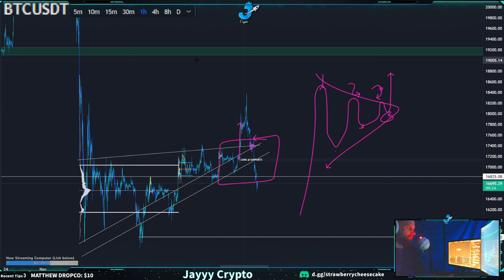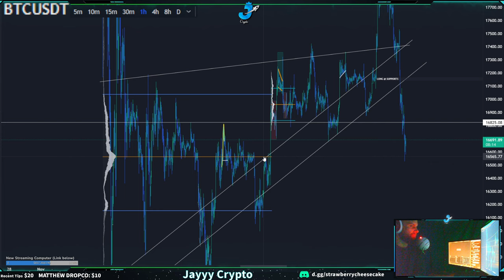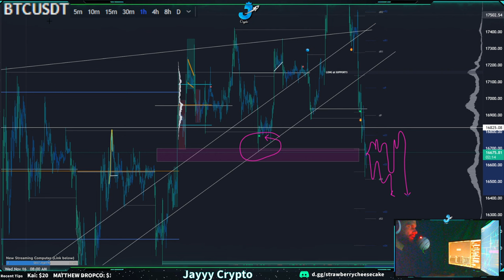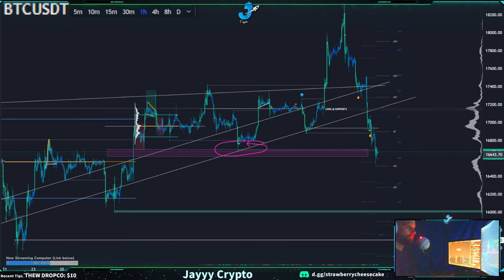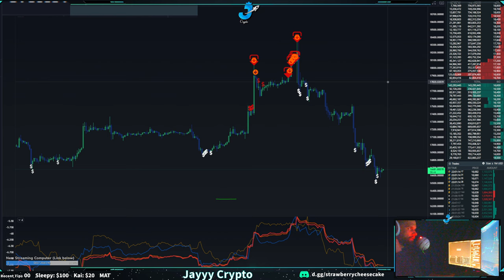🚨 Bitcoin and Crypto Market Update 🚀 Key Levels and Technical Analysis